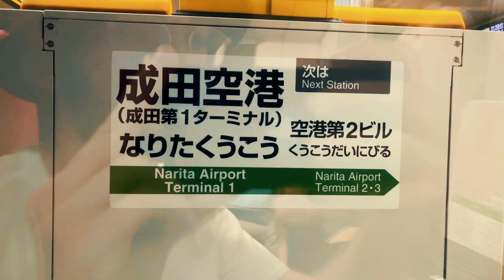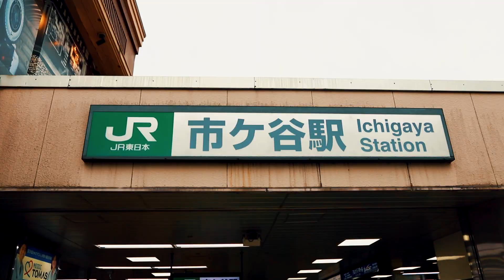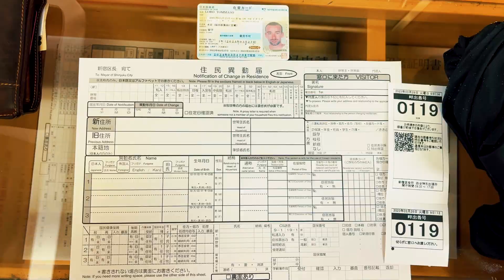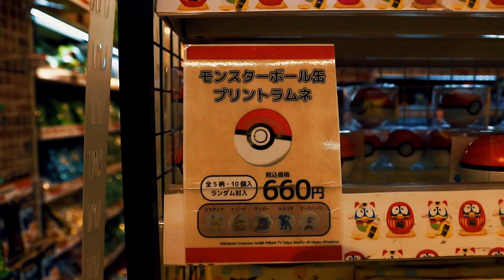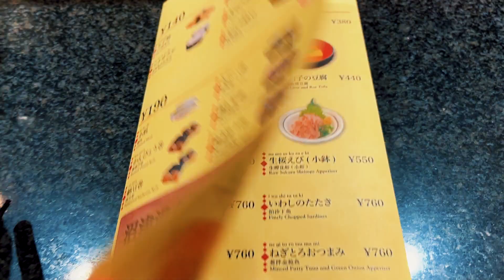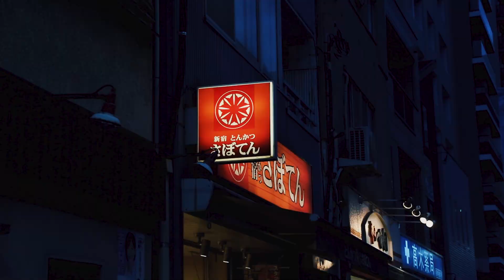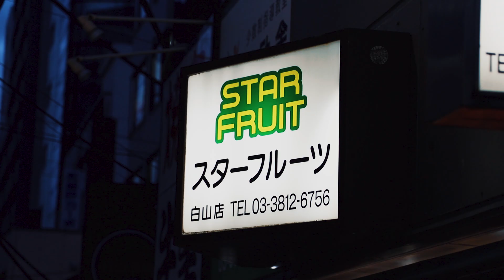VADO A STUDIARE IN GIAPPONE! 🇯🇵 | Hanami e burocrazia giapponese - Giappone Ep.1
Spero che questa serie alla scoperta della vita di Tokyo duri il più possibile.

In questo episodio:
- centri commerciali enormi
- burocrazia giapponese
- luci e lanterne
- pasta alla carbonara in Giappone
- hanami